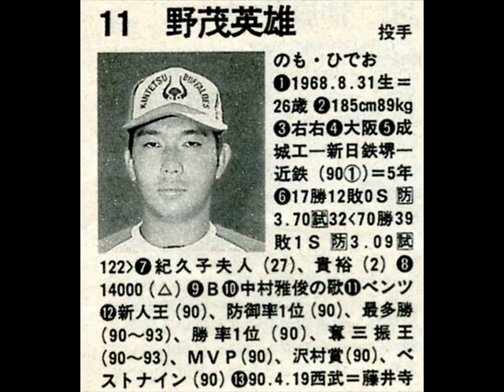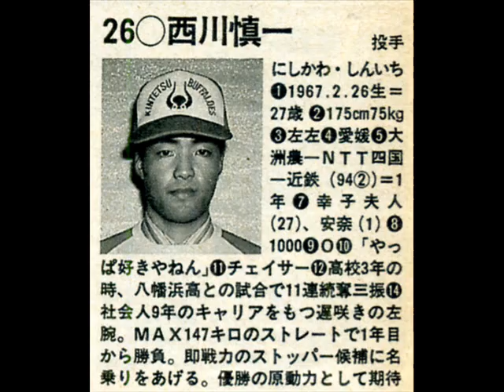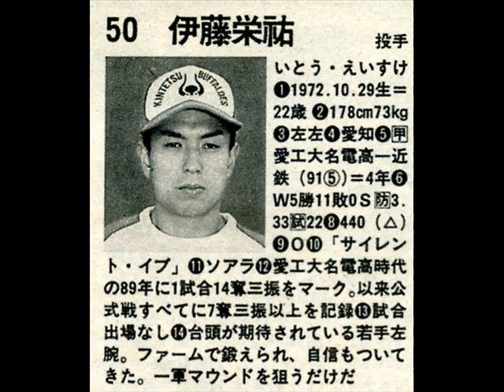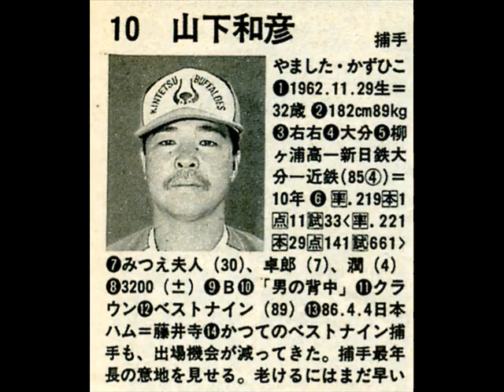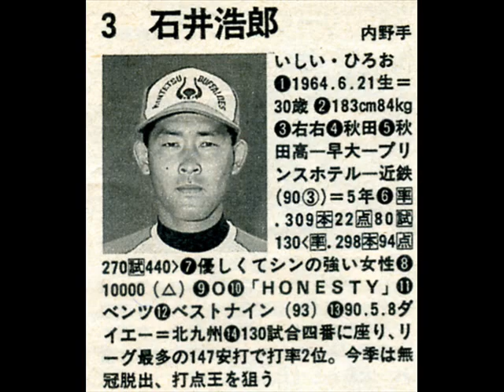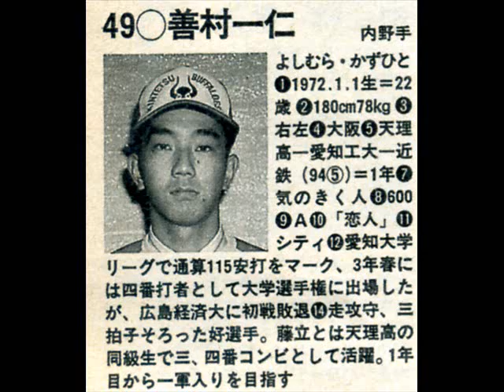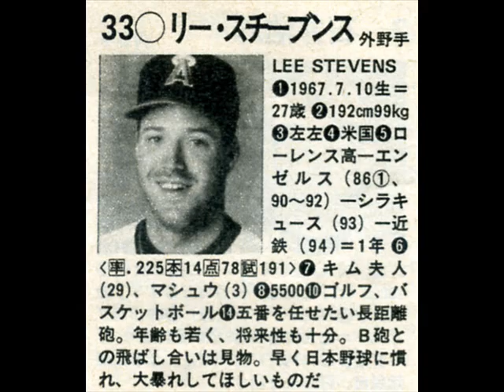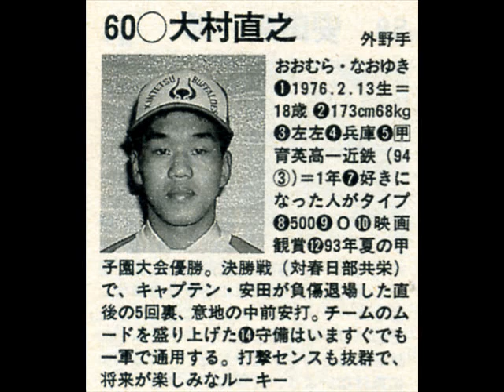1994年(平成6年) 近鉄バファローズ選手名鑑◎68勝59敗3分 勝率.535(同率2位)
鈴木啓示
ブライアント🥎(最多本塁打)
石井浩郎🥎(最多打点)
赤堀元之🥎(最多セーブ投手 )
野茂英雄
西川慎一
吉井理人
小池秀郎
山崎慎太郎
髙村祐
光山英和
スティーブンス
大石大二郎
石井浩郎
吉田剛
鈴木貴久(旭川大高)
村上隆行
内匠政博
金村義明
中村紀洋